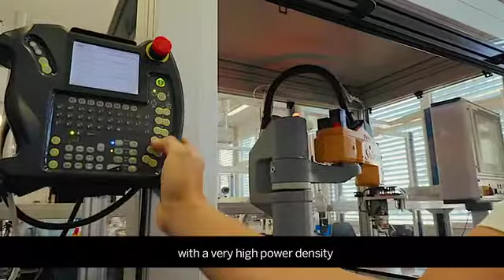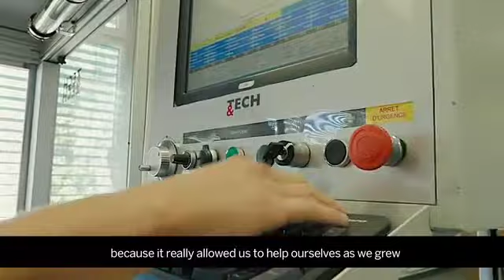Electromag grows comfortably and efficiently with SAP Business One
Electromag designs and manufactures micro-motors for ultra high performance medical and industrial applications. Having expanded continuously since 2003, the business implemented SAP Business One to provide traceability of documents and components, enable access to real-time data and accurate financial reporting, and improve efficiency and productivity during its sustained high-growth period.